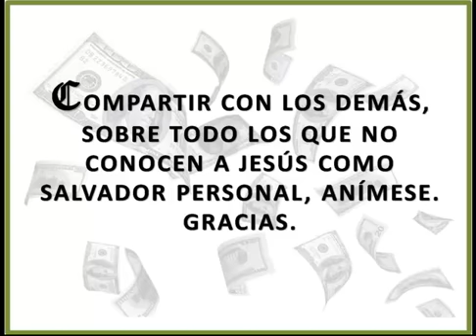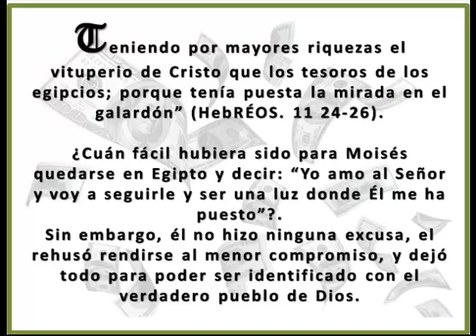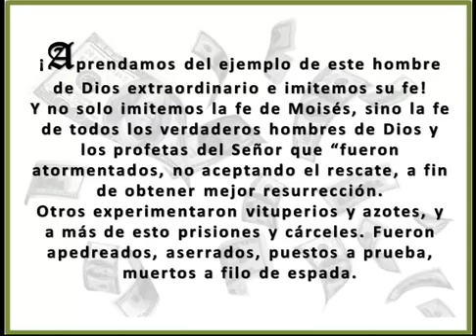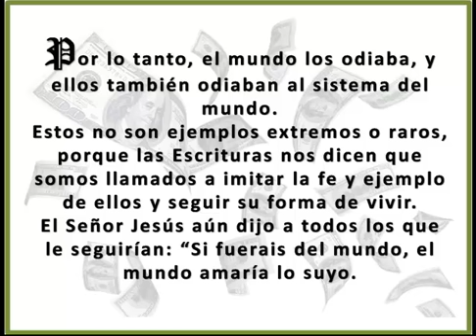LOS PREDICADORES DE PROSPERIDAD PARTE 8